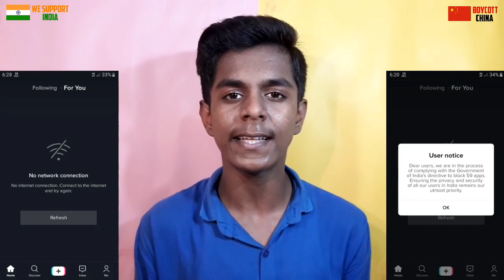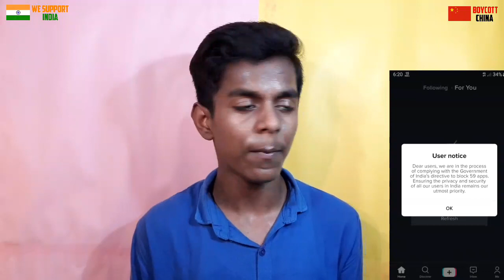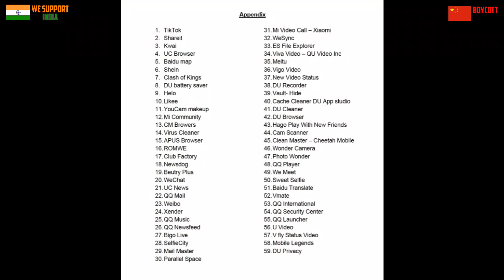Tiktok Not Working | Tiktok No Internet Connection Problem | Tiktok Not Open Problem